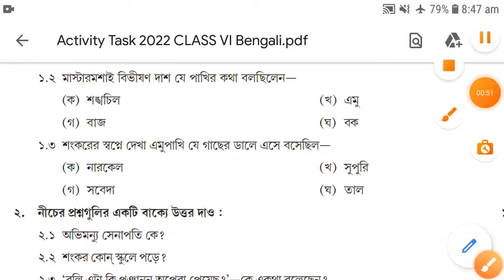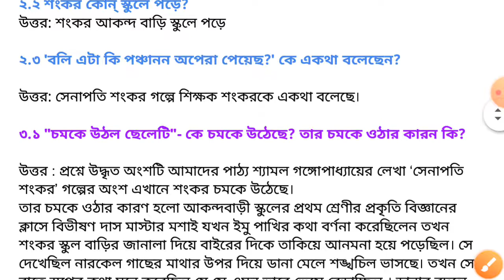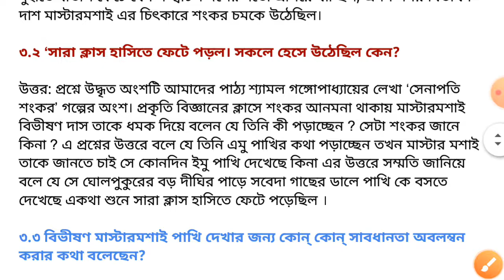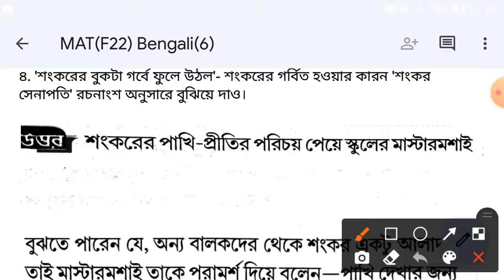Class 6 (বাংলা)Bengali Model Activity Task part 2 February 2022/Model activity task class 6 Bangla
Class 6 Bengali Model Activity Task part 2 February 2022/Model activity task class 6 Bangla  February 2022